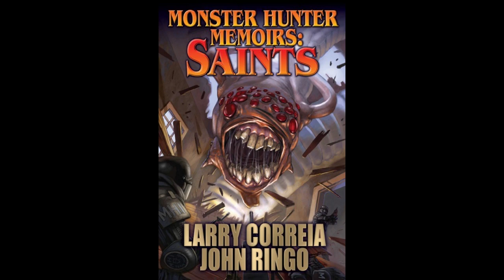BFRH: John Ringo on Monster Hunter Memoirs: Saints Part 1 of 2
Get the book here:

John Ringo discusses Monster Hunter Memoirs: Saints by Larry Correia and John Ringo in part one of a two-part interview. The book is the third entry and finale of the Monster Hunter Memoirs subseries within Larry Correia’s Monster Hunter universe. It is set in the 1980s, a generation of monster hunters before the current time Larry Correia’s series. Ringo discusses working with Correia, and his own work and work habits in a wide-ranging interview; and part fifty-nine of the complete audiobook serialization of Liaden Universe® novel Alliance of Equals by Sharon Lee and Steve Miller.